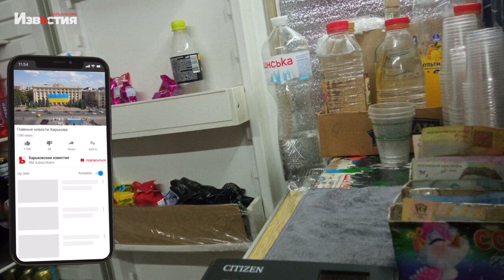Торговля "шмурдяком" на разлив. В Индустриальном районе дружинники накрыли ещё одну "наливайку"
Борьба с "наливайками" продолжается. Харьковские Известия уже рассказывали о работе патрулей в Индустриальном районе. Это пилотный проект, но он приносит результаты.